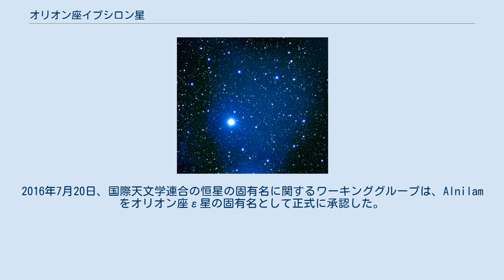オリオン座イプシロン星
オリオン座ε星は、オリオン座の恒星で2等星。
三つ星（オリオンの帯）の中央に位置する。
 B型スペクトルの超巨星で、はくちょう座α型変光星であり、1.68等星～1.71等星の範囲を変光する。
ただし変光範囲が小さいので眼視観測では光度変化はわからない。
2,000km/sを超える強烈な恒星風により、1年間に太陽質量の約200万分の1の質量を失っている。
 地球から遠いので、年周視差の誤差が大きい。
1997年にヒッパルコス衛星による観測結果として、距離：約412パーセクが提示されていたが、2007年には約606パーセクという値が再提示された。
 再提示された値を基にして、半径は太陽の42.0倍、質量は太陽の64.5倍、光度は太陽の832,000倍という推定値が得られている。
 学名はε Orionis（略称はε Ori）。
固有名アルニラム (Alnilam) の由来は、アラビア語で「（真珠の）連なり、（ひもを通して）数珠つなぎにしたもの」という意味のアン＝ニザーム（ النظام al-Niẓām）ないしアン＝ナズム（ النَظم al-Naẓm）と呼ばれていたものを語源としている。
アブドゥッラフマーン・スーフィーの『星座の書』で、オリオン座δ星、ζ星、ε星の三ツ星が نَظم الجوزاء Naẓm al-Jawzā' すなわち「ジャウザーの真珠の首飾り」などと呼ばれていると説明されているように、元々三つの星の総称だった。
2016年7月20日、国際天文学連合の恒星の固有名に関するワーキンググループは、Alnilam をオリオン座ε星の固有名として正式に承認した。